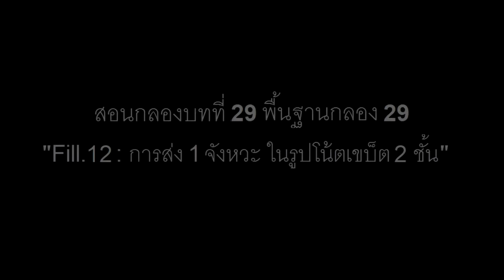สอนกลองบทที่ 29 พื้นฐานกลอง 29 "Fill.12 :การส่ง 1 จังหวะ ในรูปโน้ตเขบ็ต2ชั้น"